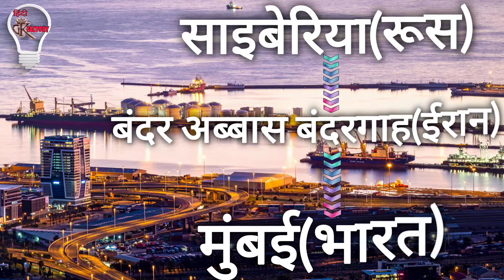रूस और भारत के बीच ट्रेन मार्ग शुरु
हिंदी GK Factory
Hello Friends!
हिंदी GK Factory. Episode. Daily
Top Amezing Fact हिंदी me apka swagat hai, ye ek esa video series hai jisme me apko btata hu dunia ke Top Amezing Fact k Bare me, ye hai Top and advance Rochak Tathya.. तो तेयार हो जाईए अपनी GK भड़ाने और हैरान होने के लिऐ.

चीन की स्ट्रिंग ऑफ पर्ल्स नीति के जवाब में भारत ने बनाई नेकलस ऑफ डायमंड स्ट्रैटजी Full Video👇

Source pic. Videos = Pixabay pexels, mixkit, PicsArt,